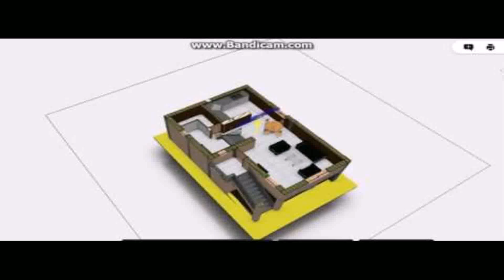25 50 Indian House Plan East Facing